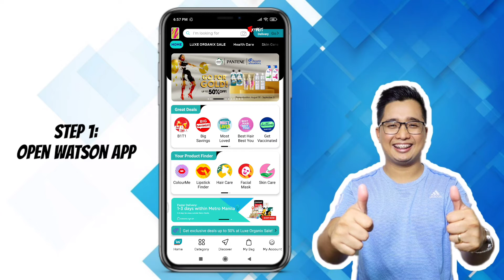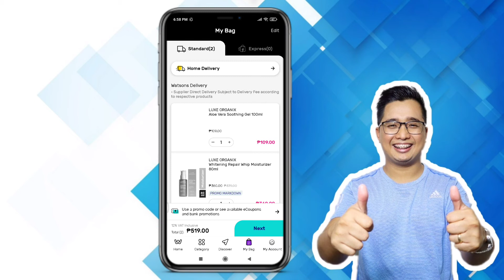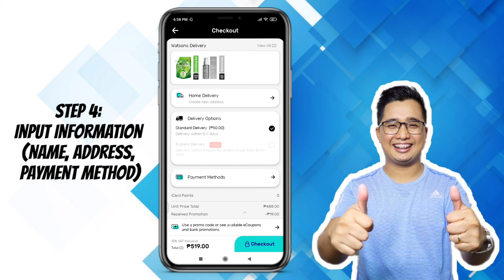How to ORDER IN WATSONS APP | Step by Step for Beginners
Earn MORE 💲💲💲 Extra Income here:

• • Free P200 (Lazada): use code 0003NO5V

Related:
How to order in watsons online
How to get discount in watsons
watsons vouchers
how to create account
how to order cod in watsons app